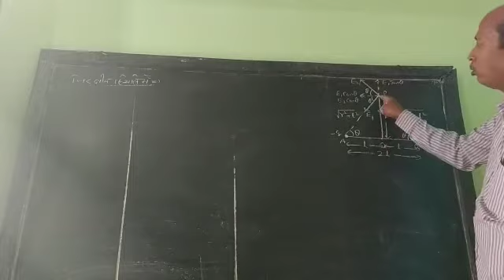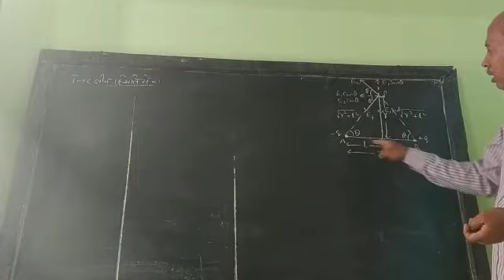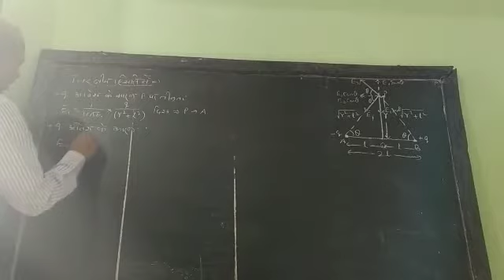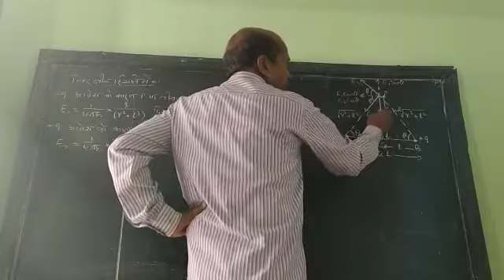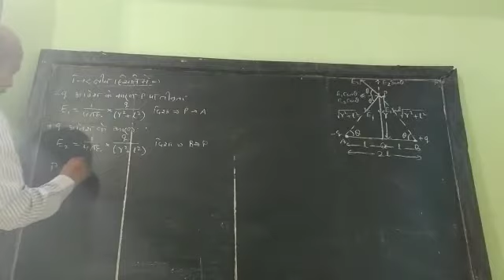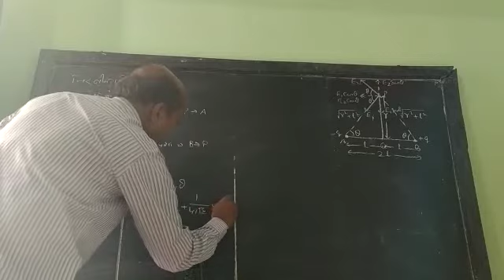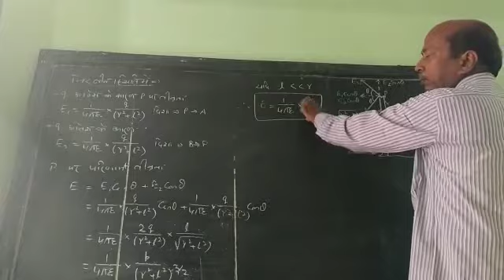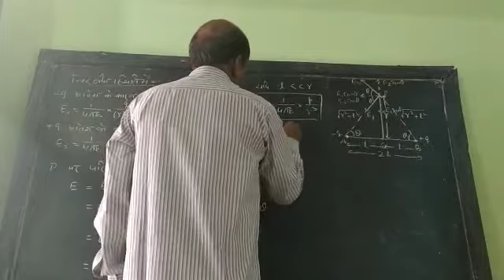Electric Field due to electric Dipole